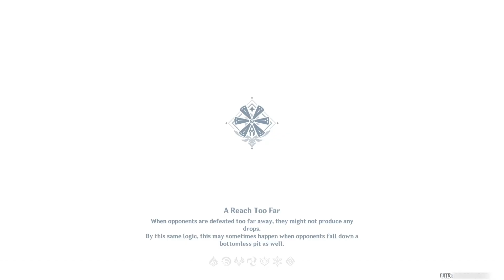Genshin Impact - Feast of the Departed Warriors (Event) - Descaling: Thundering Grief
Date: 14-Jun-2023
✼ •• ┈┈┈┈┈┈┈๑⋅⋯ ୨˚୧ ⋯⋅๑┈┈┈┈┈┈┈ •• ✼
〓Commentary〓
Boring event... At least they made it so we do not need to exert too much effort to get all the gems...
✼ •• ┈┈┈┈┈┈┈๑⋅⋯ ୨˚୧ ⋯⋅๑┈┈┈┈┈┈┈ •• ✼
〓Event Duration〓
2023/06/14 10:00:00 – 2023/06/26 03:59:59

〓Eligibility〓
And complete Archon Quest "Song of the Dragon and Freedom"

〓Event Details〓
● Starting on the first day of the event, a new challenge will unlock every two days until the seventh day, by which all the challenges will have been unlocked.

● Before you begin the challenge in earnest, you can choose the difficulty level and select certain Tempos to accumulate more points.

● Tempos are factors that can shift the overall difficulty of the challenge up or down, and consist of various buffs that affect the challenger. When the challenge begins, you can select Tempos that suit your own pace.

● Upon completion of the challenge, you will obtain points based on the difficulty of the challenge. Upon reaching a specific tier via the points you accumulated, you will be able to claim the corresponding rewards.